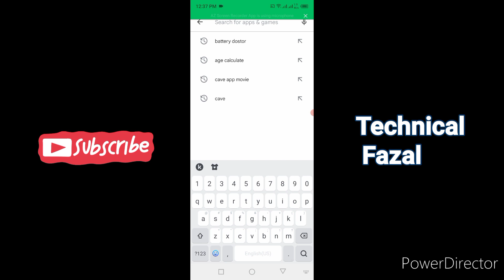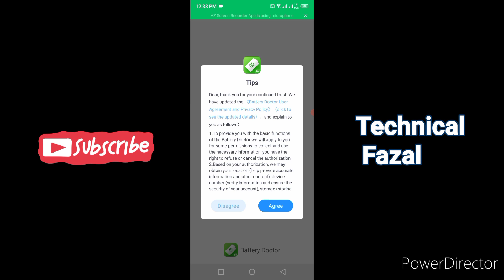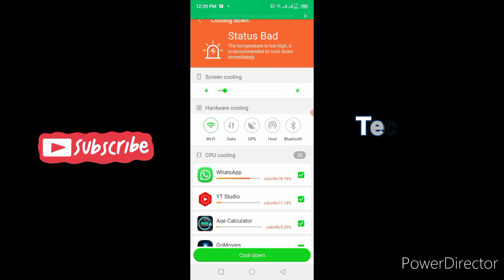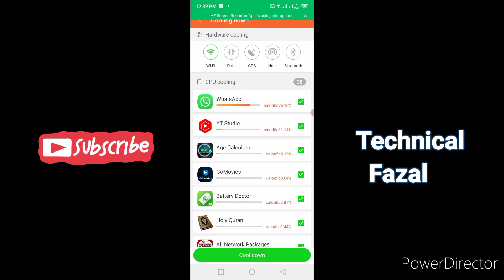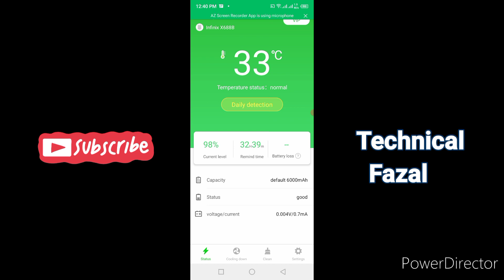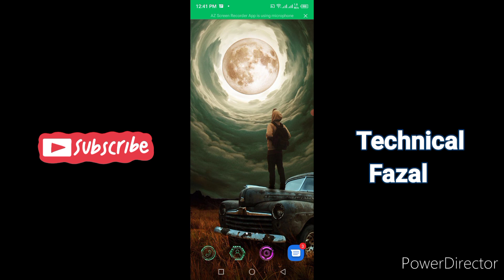Battery Doctor Battery saver really works ||Technical Fazal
Battery low problem in a smartphone is a common problems now a days and to prevent fast battery draining problem we use different types of mobile battery saving apps but the question is do battery saver apps really work ? how these apps save battery in our smart phone , Is battery saver app useful
mobile me battery low hona ek aam problem hai aur is problme ka saamne hum sabhi logo ne kiya hai kyo kai samay me hum mobile me tarah tarah heavy apps aur internet istemal karte hai to in sabhi chizo ke karan battery kaafi jaldi khatam ho jaati aur isse bache ke liye hum mobile me battery saving apps ka istemal karte hai aur play store me aapko aise bahot sare apps mil jayenge lekin sawal uthta hai kya ye apps sach hamare mobile ki battery bachate hai kya inhe istemal karna fayde mand hai aur battery saver apps kaise kaam karte hai ye sab aapko is video me hindi aur urdu bhasa me janne ko milega.

Technical Fazal